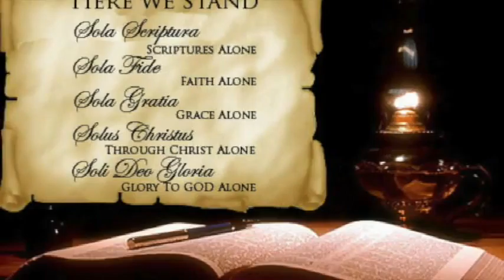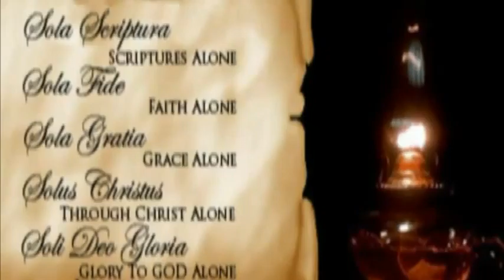Pauls Epistle to Colossians (22)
Watch and Pray (cont.)